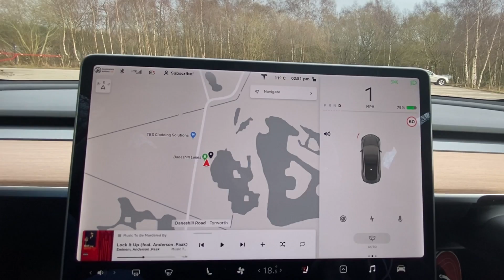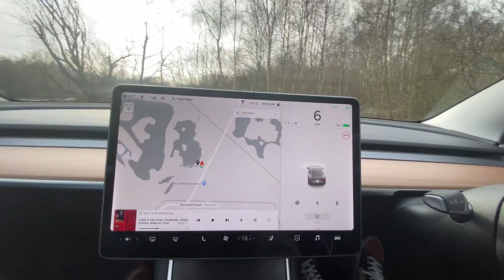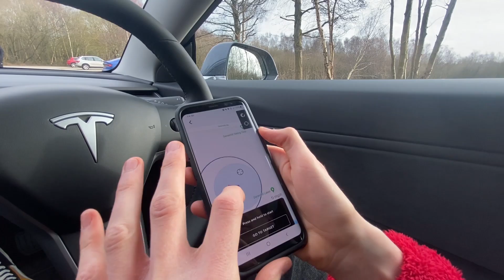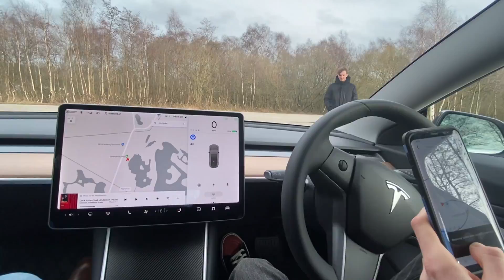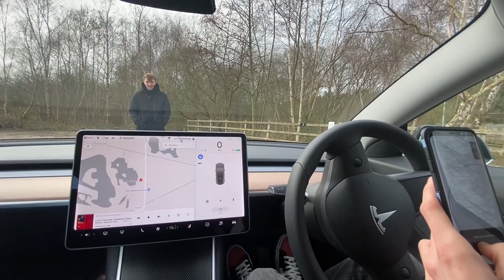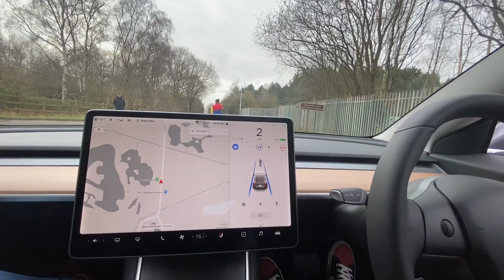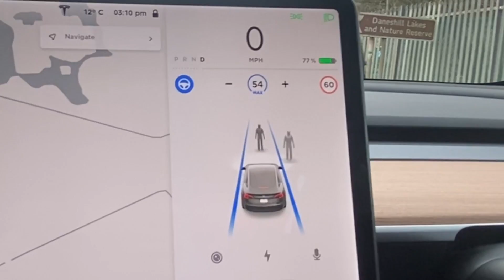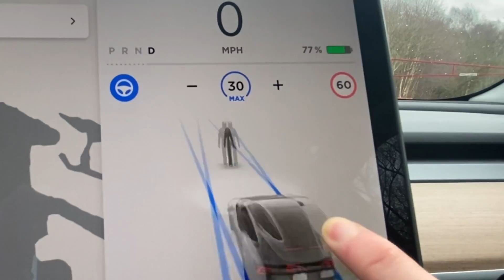Tesla Model 3 Autopilot - EXTREME Obstacle test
Will Tesla Autopilot & Tesla Summon stop if there is a person in the middle of the road?

Get 1000 FREE Tesla Supercharger miles by purchasing a Tesla with my link!